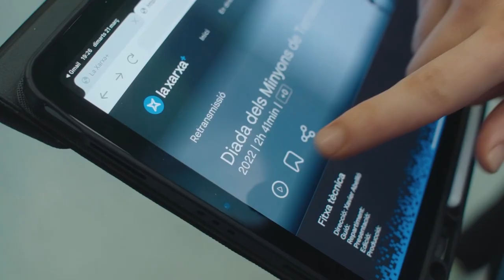Les grans coses... passen a l'assaig!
La Coordinadora de Colles Castelleres de Catalunya ha llançat aquest dimarts al matí la campanya de comunicació d’inici de la temporada 2023, que fa valdre la feina que les colles castelleres fan setmana rere setmana al local d’assaig. Sota el lema ‘Les grans coses passen a l’assaig’, la CCCC centra la mirada en el que s’amaga darrere de l’espectacularitat i els resultats del món casteller lluïts a plaça i promou i reconeix l’assistència a l’assaig de castells.

El president de la CCCC, Rubén Gaón, destacava durant l’Acte d’inici de temporada 2023 la necessitat que els locals estiguin plens de castellers i castelleres i plens de vida: “Això és el que ens garanteix que puguem continuar fent allò que més ens agrada, fer castells”. De l’assaig, deia: “És on nosaltres convivim, on nosaltres treballem, on nosaltres construïm el futur de les nostres colles”.